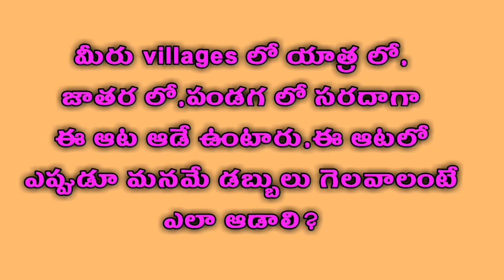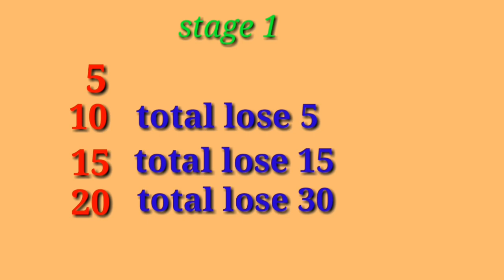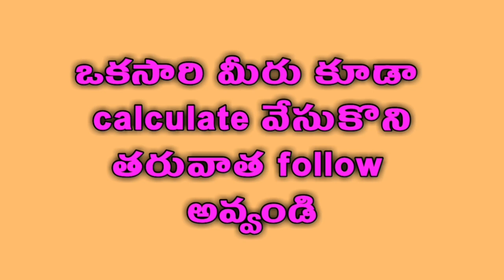గుండు ఆట/పిక్క ఆట/లాటరి ఈ ఆట లో ఎప్పుడూ డబ్బులు గెలవడం ఏలా?/Telugu tricks/gundata